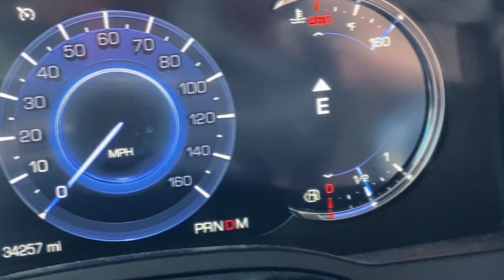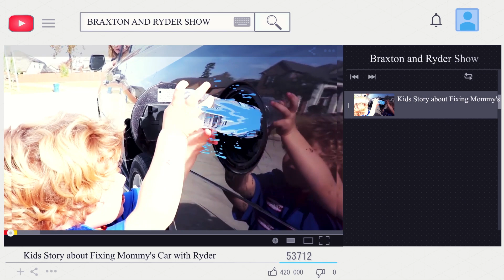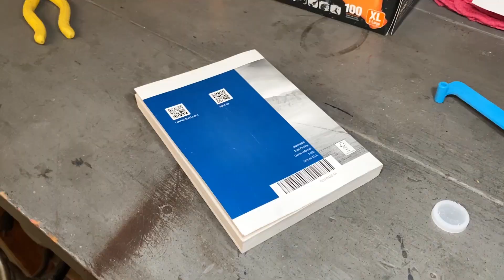Kids Mechanic and Handyman Fixes Cars with Kids Toys! Kids Superhero Brax X RETURNS!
Kids Mechanic and Handyman help fix cars. Braxton and Ryder fix ride on toy cars and Power Wheels cars all the time, but now Mommy needs help with her car! Kids pretend play mechanic and bring their kids toys and tools to help save the day. The kids have fun playing with their toys and helping out in this funny kids video for kids. Later Ryder plays mechanic, but there's a fire! The kids fireman can't help, so he calls in kids superhero Brax X! Brax X helps to save the day in this kids story and pretend play video for kids!

Braxton and Ryder have fun making funny kids videos for kids, including fun and exciting kids games using toys and other family friendly content!

🚧  Follow Braxton and Ryder for more FUN Videos for Kids  🚧
📺 ROKU Channel - Search Braxton and Ryder Show on your ROKU Device